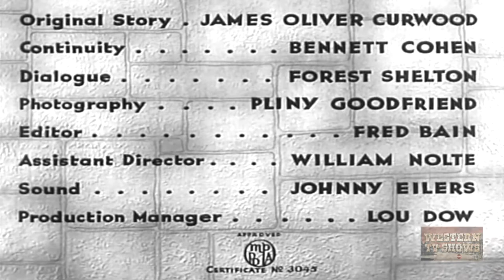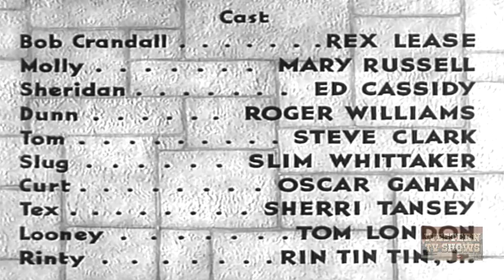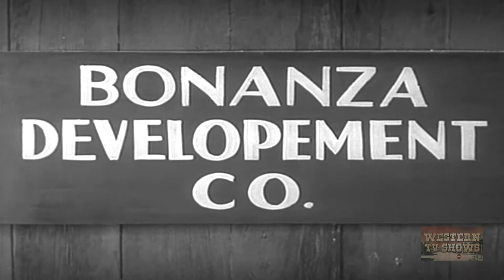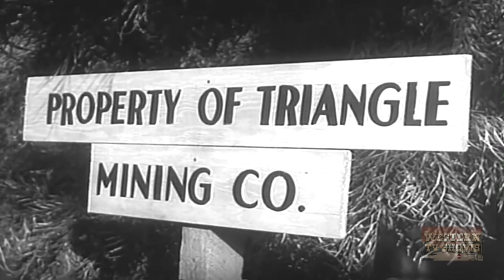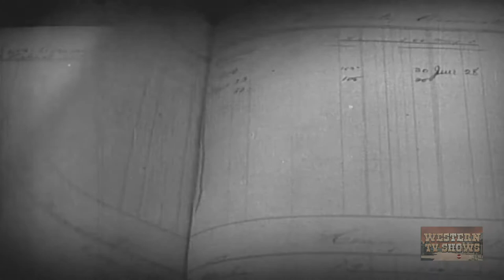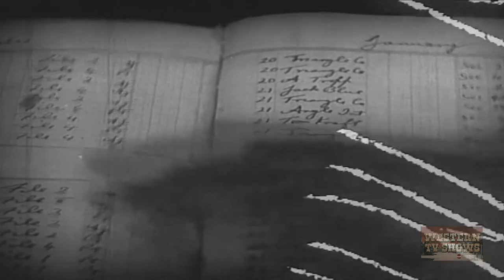Silver Trail (1937) | Full Movie | Rex Lease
A wandering cowboy attempts to locate a pal who has struck it rich in mining. When he gets to town, no one seems to have heard of the friend. Our hero learns the truth with the aid of a female bandit.

Director: Bernard B. Ray (as Raymond Samuels)
Writers: James Oliver Curwood (story "The Mystery of the Seven Chests"), Bennett Cohen (screenplay) | 1 more credit »
Stars: Rex Lease, Mary Russell, Ed Cassidy, Rin Tin Tin Jr